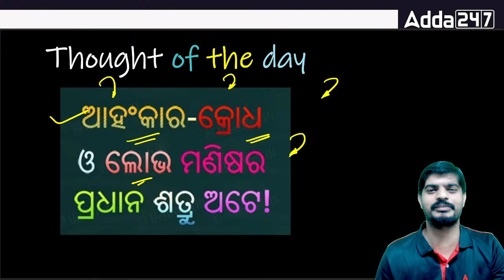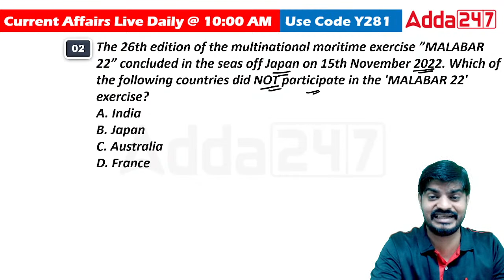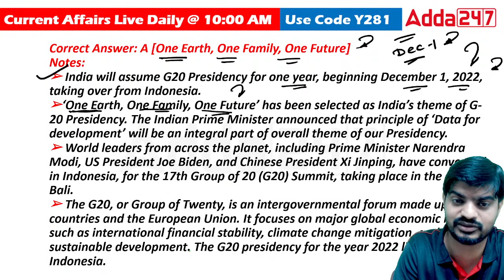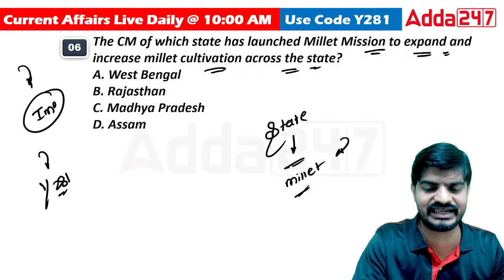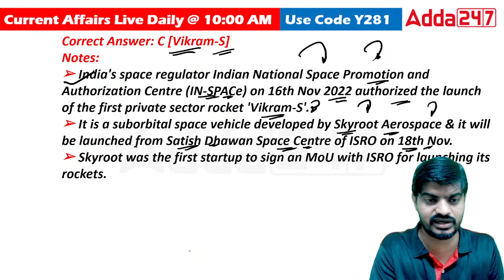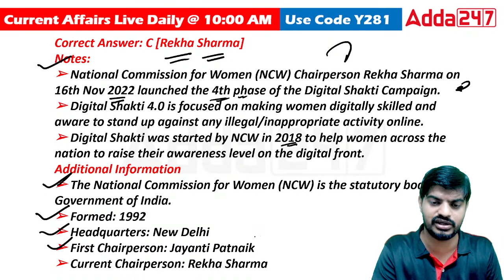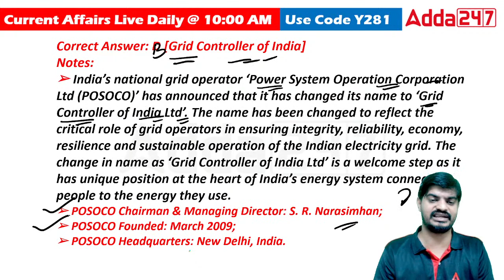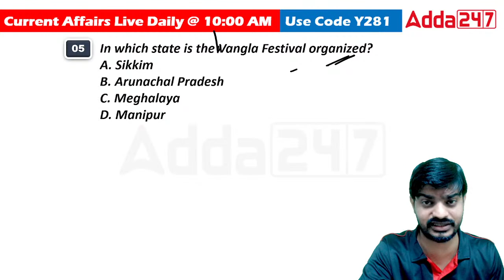18th November Current Affairs 2022 | Odisha Current Affairs 2022 | Current Affairs By Bibhuti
Live Classes
👉 ‘ଲକ୍ଷ୍ୟ’ BATCH FOR OSSC COMBINED GRADUATE LEVEL RECRUITMENT EXAM(CGLRE) - GROUP-B & C EXAM